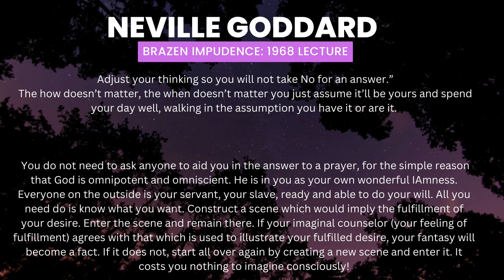Don't Give Up Yet! Being Delusional will ALWAYS Work | Shift Reality Instantly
I don't Care what anyone say's having unwavering faith and being delusional will always manifest your desired reality with Law of Assumption principles

 ( THIS PRICE WILL GO UP VERY SOON, DON'T MISS OUT!)

💥WITH THIS MEMBERSHIP YOU GET:
1. Access to me as a Mindset Coach Once a week through live Q/A sessions ( ask any questions about manifesting your DESIRED REALITY / MANIFESTATION TOPICS)

2. Access to ALL Courses featured FREE FOR MEMBERS ONLY

3. Weekly and Monthly Challenges surrounding Manifestation, Law of Assumption, Subconscious Mind

4. Exclusive Mediations and Rampages for Effortless Affirming

5. EFT Classes for Anxiety and other Mental Health Coping Mechanisms

6. Manifesting Money/ Entrepreneurship / Monetizing Spiritual Talents

7. Social Media Management for Lightworkers/ Spirituality/ Coaches

8. In-depth BOOK Study of Neville Goddard, Think and Grow Rich, Joseph Murphy , Joe Dispenza, and many other spiritual concepts and manifestation material.

LAW OF ASSUMPTION,works so fast its scary, flygirlsmanifesting, ignore the 3d reality,